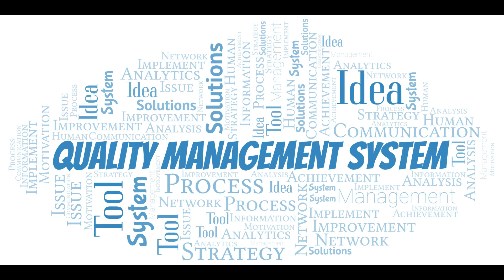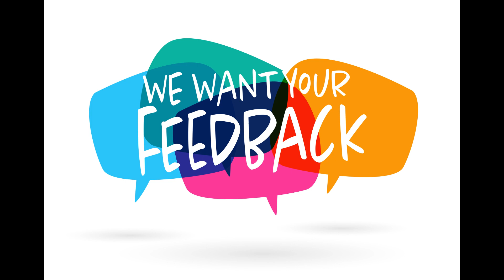Understanding Quality Management Systems - ISO 13485 - Clause 5.6 - Management Review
Welcome to our video on Clause 5.6 Management Review of ISO 13485, the international standard for Quality Management Systems for Medical Devices.

Clause 5.6 of ISO 13485 requires the management of an organization to conduct regular reviews of its Quality Management System (QMS) to ensure that it remains effective and compliant with the requirements of the standard. This clause emphasizes the importance of top management involvement in the review process.

In this video, we will provide you with an overview of Clause 5.6, its requirements, and its benefits. We will also discuss the key elements of a successful management review and provide some practical tips for conducting effective management reviews.

What is Clause 5.6 Management Review?

Clause 5.6 of ISO 13485 requires the top management of an organization to conduct a periodic review of its Quality Management System to ensure its continuing suitability, adequacy, and effectiveness. The management review should include a comprehensive evaluation of the QMS, including its policies, procedures, objectives, and performance. The review should identify opportunities for improvement and determine actions to address any deficiencies or non-conformities.

The purpose of the management review is to provide top management with the necessary information to make informed decisions about the QMS and to ensure that the QMS remains aligned with the organization's strategic goals and objectives. The management review is also an opportunity to demonstrate the organization's commitment to quality and continuous improvement.

Requirements of Clause 5.6

Clause 5.6 of ISO 13485 specifies the following requirements:

The management review must be conducted at planned intervals. The frequency of the management review should be determined by the organization and should take into account the size and complexity of the QMS, the risks associated with the medical devices, and the regulatory requirements.

The management review must be attended by top management or their designated representatives. Top management includes individuals who have the authority and responsibility for the QMS, such as the CEO, COO, or Quality Manager.

The management review must include a review of the QMS policies, objectives, and performance. The review should assess the effectiveness of the QMS in meeting the organization's objectives and should identify areas for improvement.

The management review must consider the results of internal and external audits, feedback from customers and other stakeholders, and changes in the regulatory environment.

The management review must determine the need for changes to the QMS and the resources required to implement those changes.

Benefits of Clause 5.6

The management review process provides many benefits to the organization, including:

Improved quality: By reviewing the QMS, the organization can identify areas for improvement and take corrective actions to address any deficiencies or non-conformities. This can lead to improved product quality, increased customer satisfaction, and reduced costs.

Increased efficiency: The management review can help the organization identify opportunities to streamline processes, eliminate unnecessary steps, and reduce waste. This can lead to increased efficiency and productivity.

Better decision-making: The management review provides top management with the necessary information to make informed decisions about the QMS and to ensure that the QMS remains aligned with the organization's strategic goals and objectives.

Enhanced compliance: By reviewing the QMS, the organization can ensure that it remains compliant with the requirements of the standard and any applicable regulatory requirements. This can reduce the risk of non-compliance and potential fines or penalties.

If you are looking for Quality Assurance Templates to help you with your Quality Management System then head over to: